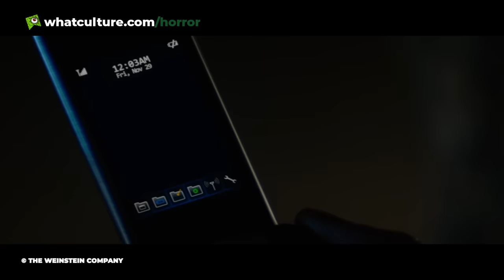10 Horror Movie Villains Who Were Completely Unprepared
Failed to prepare? Prepare to fail in spectacularly bloody fashion.